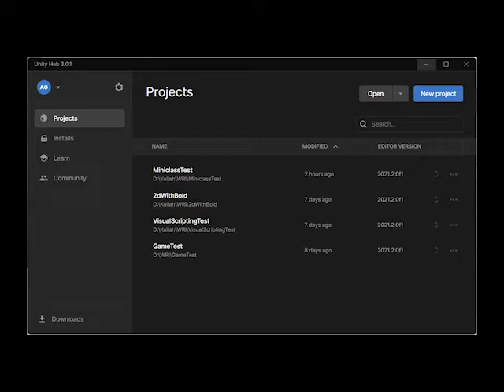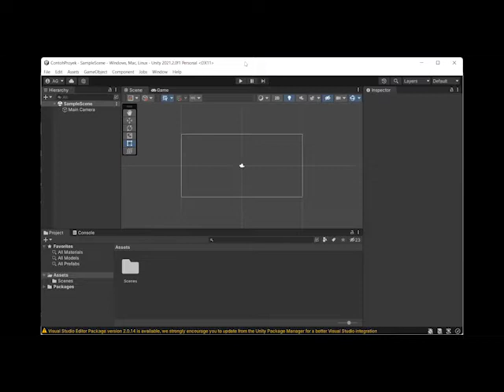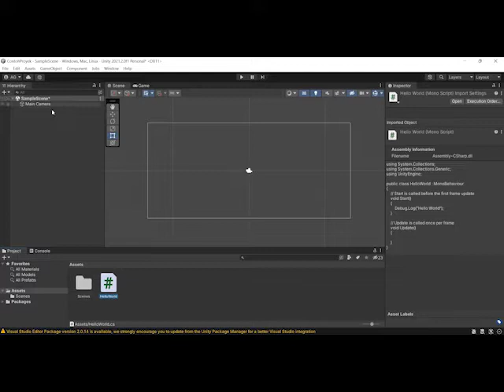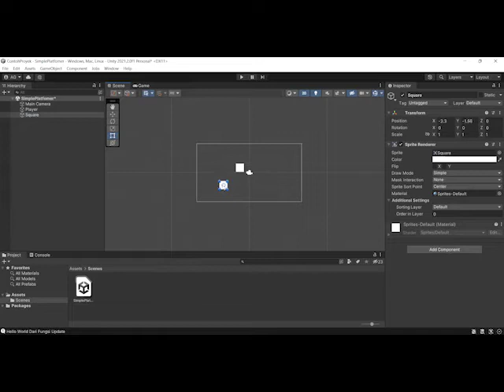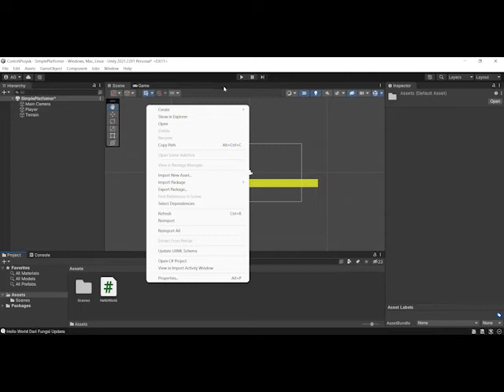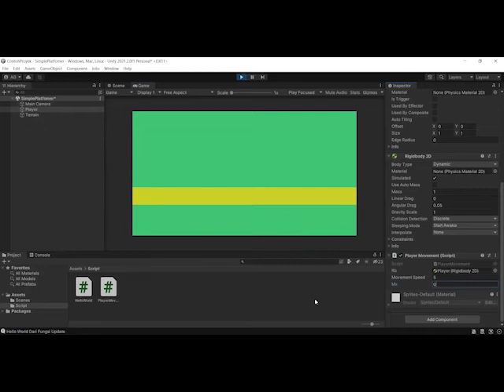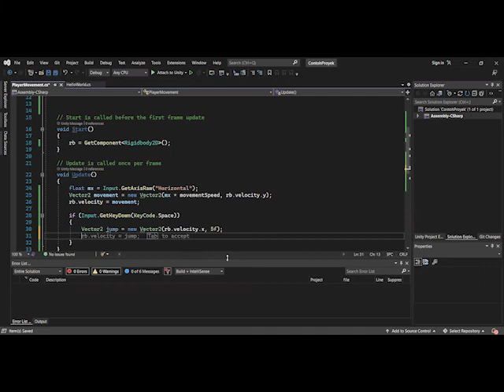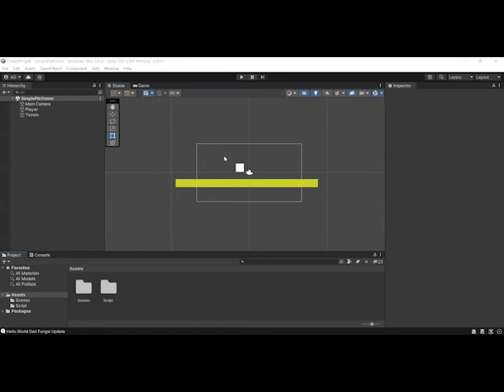Miniclass Game - # 2 Instalasi Unity Dan Text Editor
Chapter 2 - instalasi unity dan text editor

Pada pertemuan ke 2 ini membahas tentang instalasi unity dan text editor untuk pengembangan projek game, eitts tidak itu saja, di minicalss hari ini kita akan mengenal terlebih dahulu apa itu unity dan bagaimana cara bikin game sederhana di unity. Menyenangkan bukan ?

Mentor :  Afif Qomarul Ghulam
✦ Jadwal Miniclass Game✦
- Setiap hari Kamis
- jam 19.15